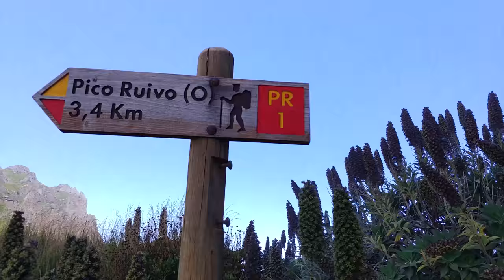Madeira Pico Ruivo from Pico do Arieiro Hike 2018 Madera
Video footage in 4K 30FPS with LG V30 Smartphone
Distance - 13,6km
Elevation Gain - 1,555 m
Moving Time - 3:15:19
Elapsed Time  - 5:51:57